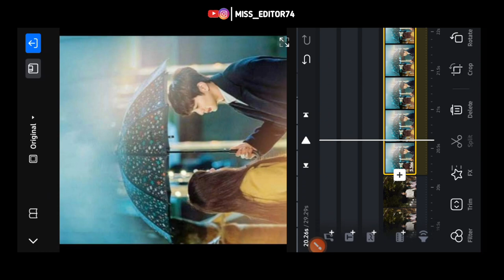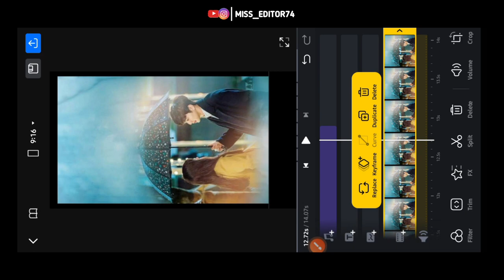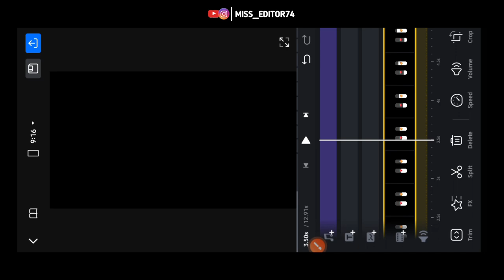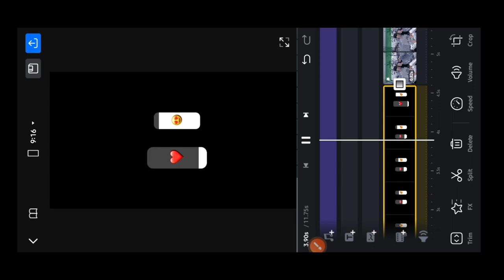IMSTAGRAM TRENDING🫣 | VN APP VIDEO EDITING | 🫠COUPLES VIDEO EDITING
💎 MATERIAL =

video editing
best video editing apps for iphon
beest video editing apps for android

YOU GET